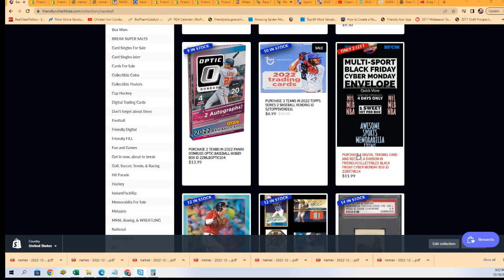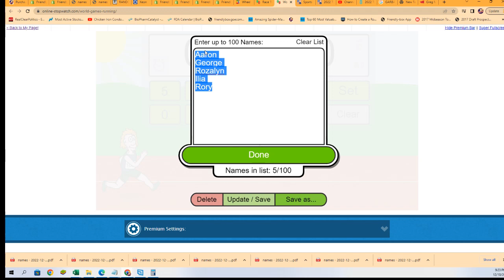FRIENDLYCOLLECTIBLES BLACK FRIDAY CYBER MONDAY BOX FILLER ID 22BFCM115